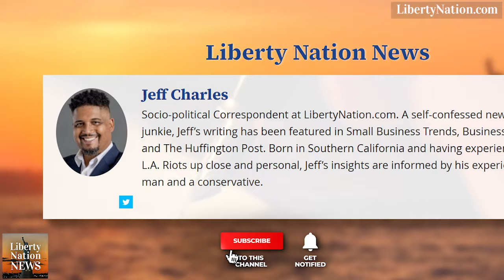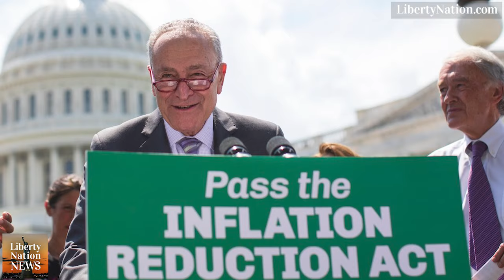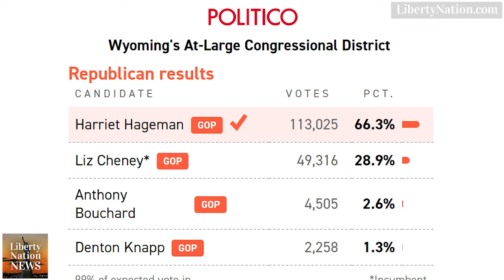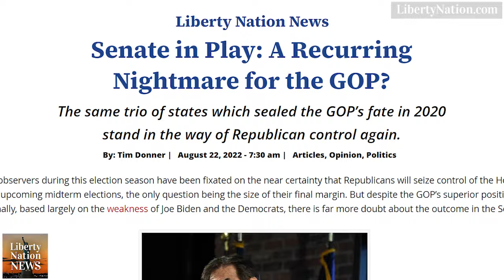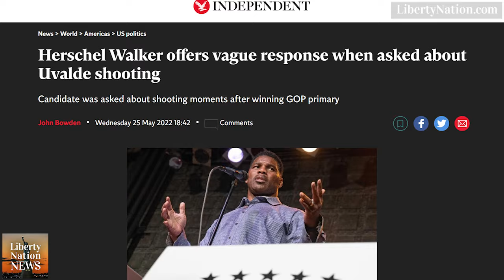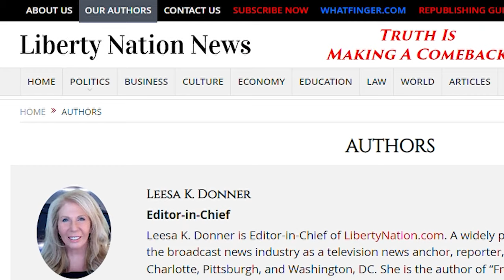The Midterms Mashup – LNTV – WATCH NOW!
With the primary season wrapping up in this year’s congressional elections, speculation abounds as to how the legislature will shake out in the aftermath. The GOP is expected to retake the House, but the Senate remains in doubt.

Visit Liberty Nation and read articles related to this topic